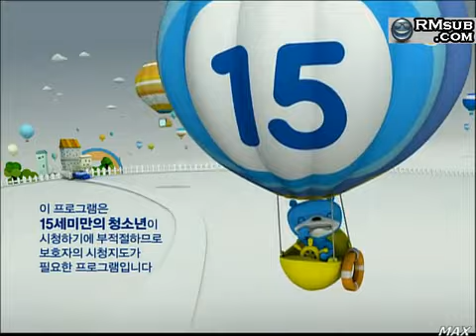[Eng Sub] Super Junior at Good Morning Talk Show 1/7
I Hope U Will Enjoy It..